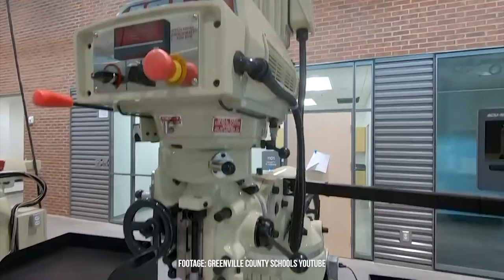Why YOU Should Move to Fountain Inn, South Carolina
In this video, Bob outlines his top 3 reasons why you should consider a move to Fountain Inn, South Carolina.  If you're thinking "Why should I move to Fountain Inn?" or "What is so good about Fountain Inn?"  then this is the video for you.  From the community to the location, Fountain Inn really does have a lot to offer to anyone thinking about moving there!

If you're considering a move to South Carolina, our team would love to help.

📅 Schedule a free 15-minute intro call with the Living in SC team to take the first step towards your dream life: calendly.com.stevielisc

👩‍👩‍👧‍👦 Learn more about the agents on our team